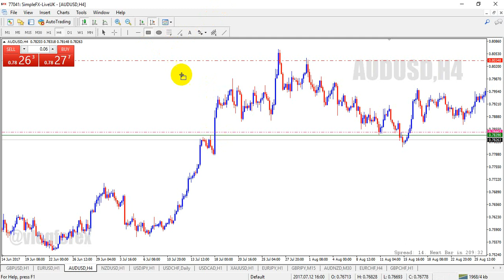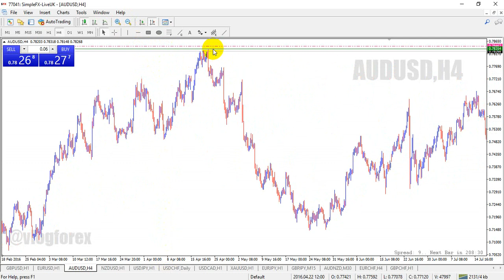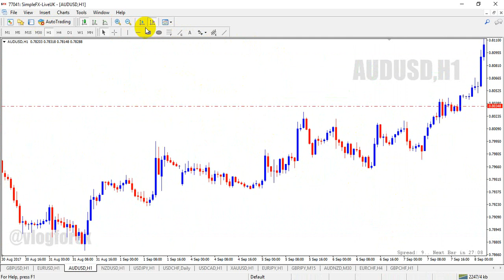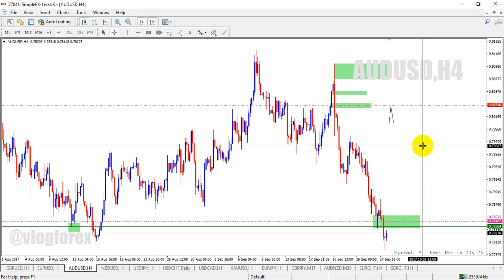TRADING SUPPORT RESISTANCE FLIP KUAT